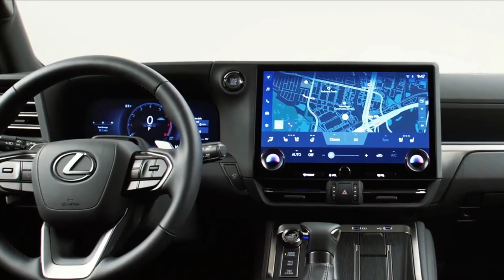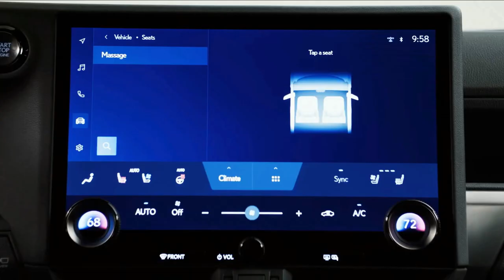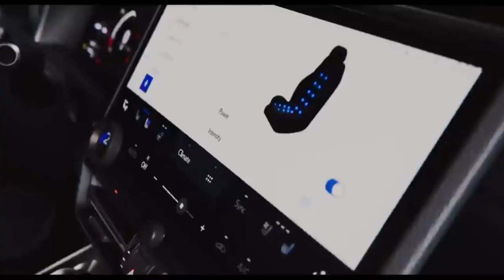Why the 2024 Lexus GX550 is the ultimate luxury SUV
The long-awaited redesign of the Lexus GX, the brand's mid-size off-road SUV, has finally arrived for the 2024 model year. Sporting a completely new platform, updated powertrain, and a host of contemporary features, the GX550's rugged appearance is virtually the only link to its outdated predecessor. With its boxy, Land Cruiser-inspired exterior, the new model seems poised to age gracefully—a crucial attribute given the GX's tendency for extended product cycles. Sharing the body-on-frame platform with the Toyota Sequoia and Toyota Tundra, the 2024 GX550 will offer a twin-turbo V-6 powertrain, available with or without hybrid assistance, departing from the V-8 engine of its predecessor. Positioned between the flagship LX luxury off-roader and the TX SUV in Lexus's lineup, the GX550 offers a balance of size and capability, with the latter focusing more on interior space and on-road refinement.